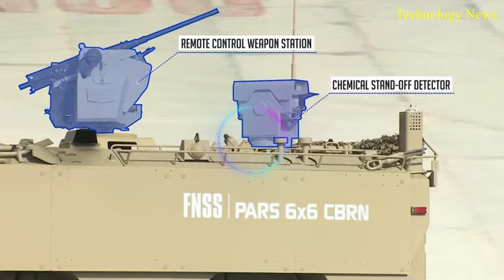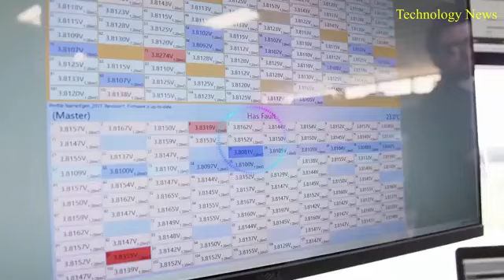Advanced Rolls Royce1Vehicles all over the world 10